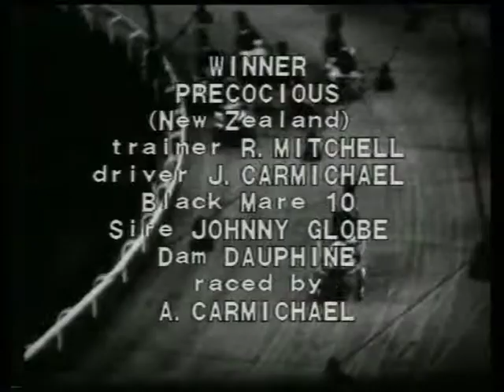Harness Racing,Harold Park-27/02/1973 Trotters Inter-Dom Grand Final (Precocious-J.Carmichael)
This is the 1973 Trotters Inter-Dominion grand final from Sydney's Harold Park Paceway.Here we see Jack Carmichael in the sulky behind Precocious,as they win this event.The race-caller is the late Brian Howard.